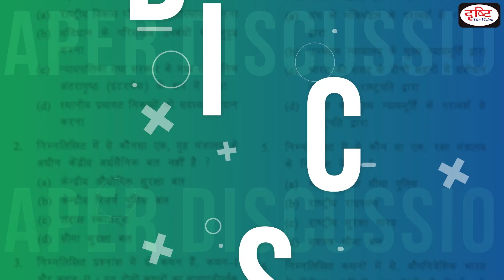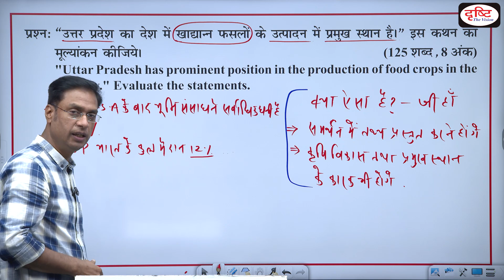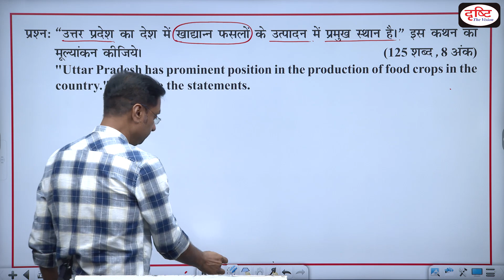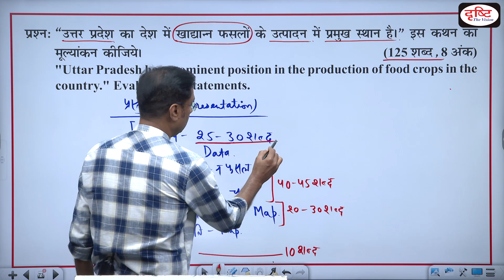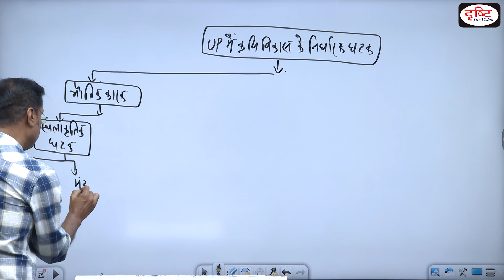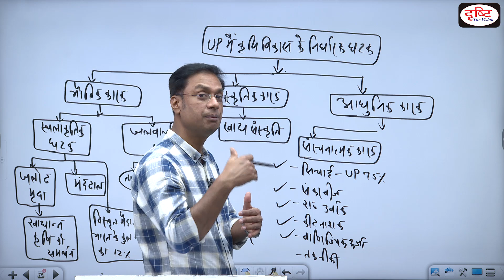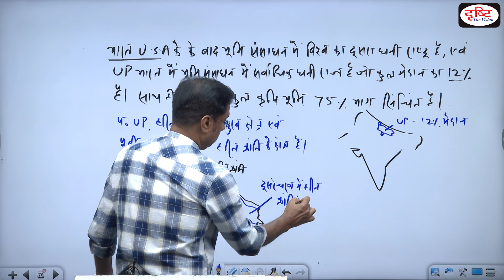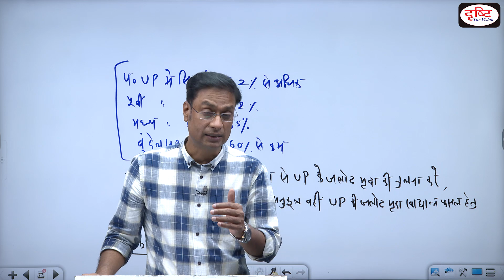UPPSC Mains 2021 Geography Previous Years Paper Discussion - Part 07 | Drishti PCS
प्रिय व्यूअर्स,

इस वीडियो में उत्तर प्रदेश लोक सेवा आयोग (UPPSC) द्वारा आयोजित मुख्य परीक्षा 2021 के भूगोल  विषय के प्रश्नों की चर्चा की गई है। इससे आप इन प्रश्नों के सही उत्तर जान सकेंगे और प्रश्नों की प्रवृत्ति और प्रकृति भी समझने में आपको मदद मिलेगी।

धन्यवाद।

1. Videos by Dr. Vikas Divyakriti To

2. Concept Talk- By Dr. Vikas Divyakirti

6. To The Point- Special

8. UPSC PT Prelims Practice Quiz